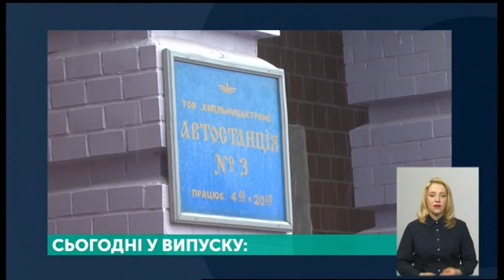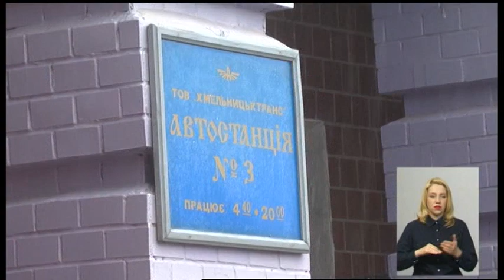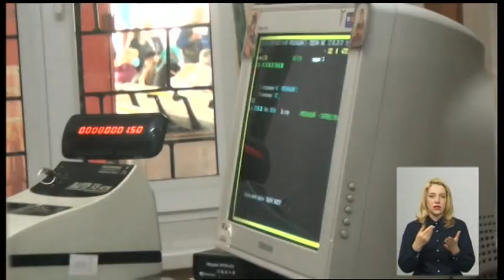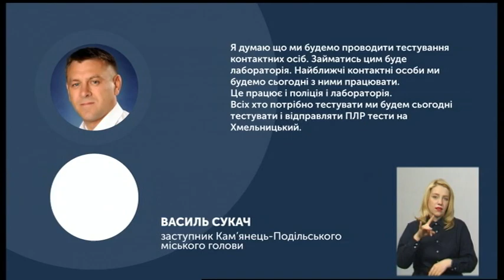28.05.2020. Новини. 19:00